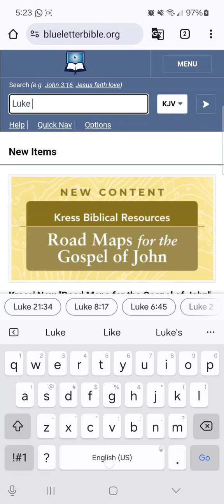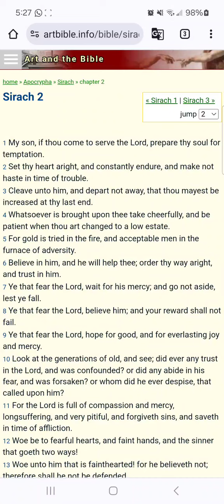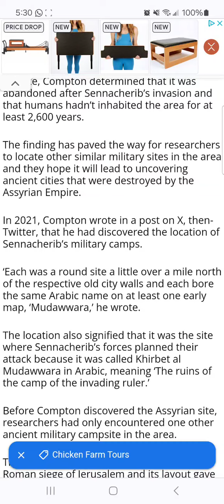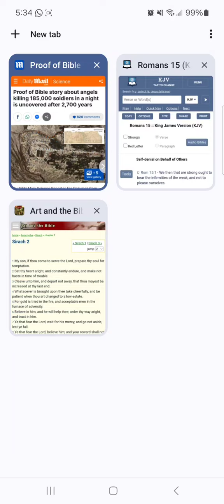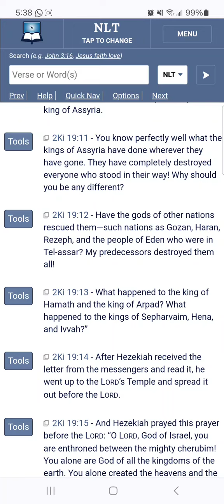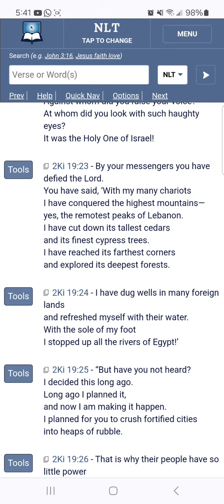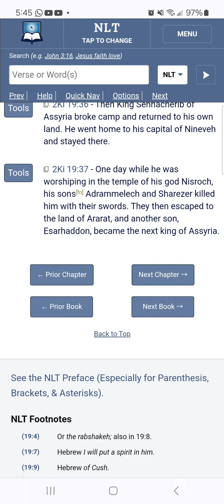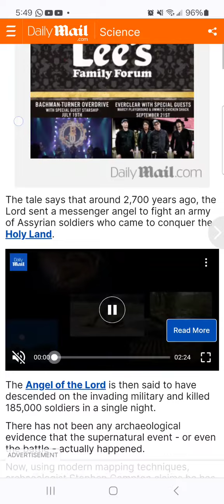Truth Shall Be Declared - Archaelogist Discover King Of Assyria's Army Site Where Angel Smote 185k